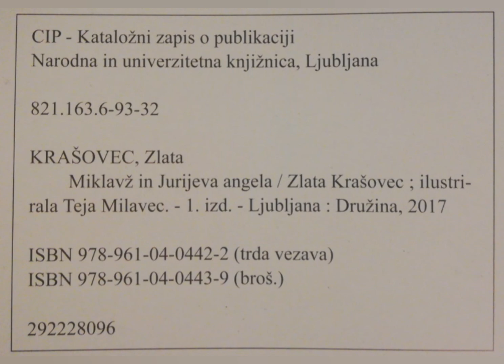Miklavževe lahkonočnice - 3. dan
Mladi so letos za otroke pripravili prav posebne zgodbe za lahko noč - z naslovom Miklavževe lahkonočnice.

Vsak dan bomo prisluhnili enemu delu zgodbe Miklavž in Jurijeva angela, ki jo je napisala Zlata Krašovec, ilustrirala pa Teja Milavec.

Prijetno poslušanje!